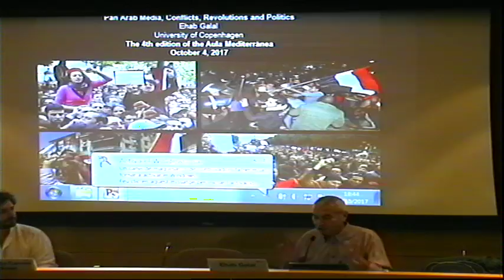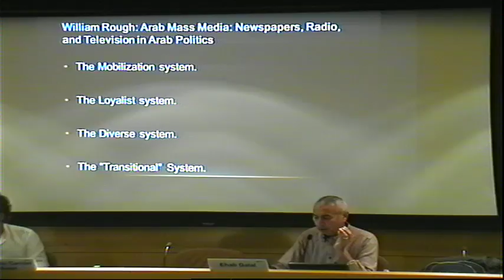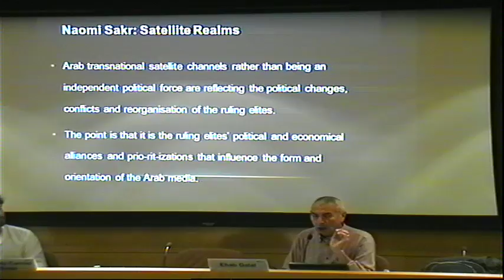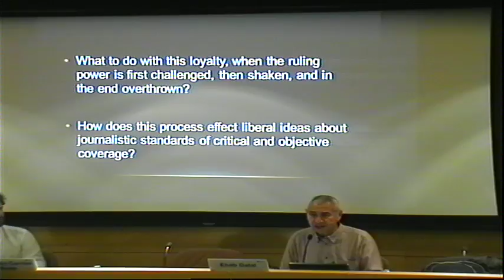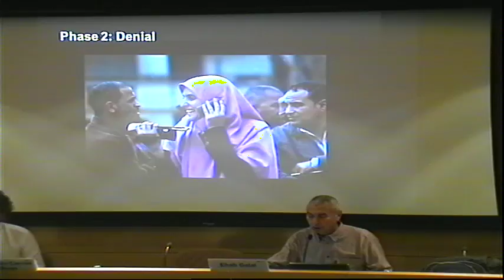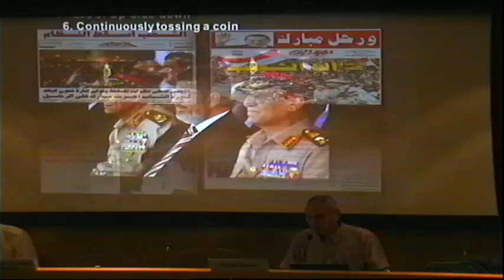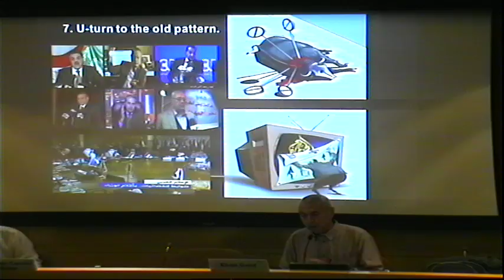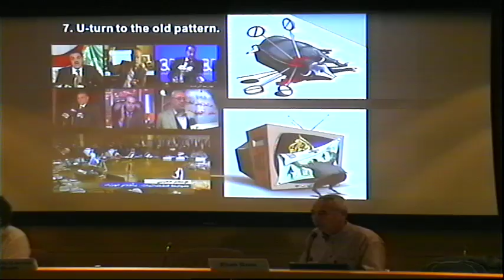Pan-Arabist media, conflicts, revolutions and policies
Lecture by Ehab Galal, Associate Professor, Department of Cross-Cultural and Regional Studies, University of Copenhagen

In the framework of the cycle of lectures of the 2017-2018 Aula Mediterrània programme, which is characterised by the diversity of subjects and voices, as well as the importance of the events experienced by the region that are of interest not only to the academic world and experts but also the general public.
Managing refugees and migrations, the situation in Syria, the role of countries such as Iran and Saudi Arabia, the phenomenon of terrorism and violent extremism that particularly affects the young or the state of liberties and the media are some of the issues on which the speakers, from the academic world, journalism and civil society, will reflect, without ignoring subjects related to history, linguistic studies, identity or managing natural resources.